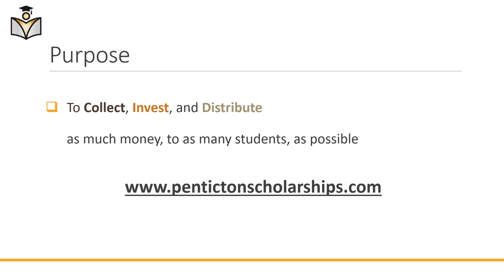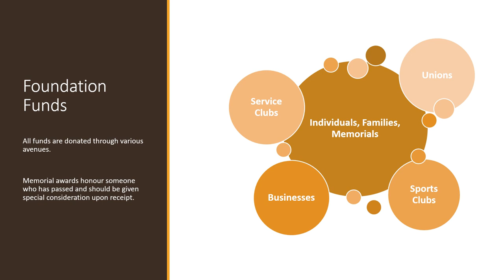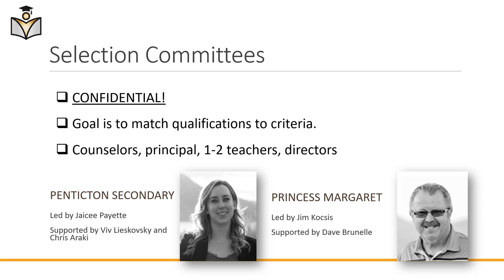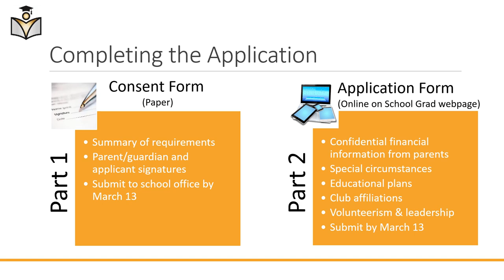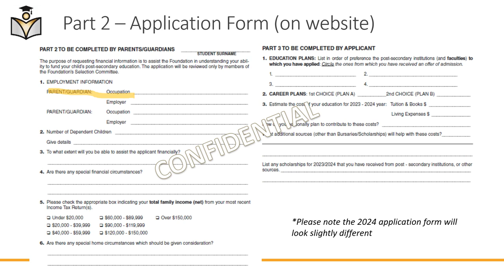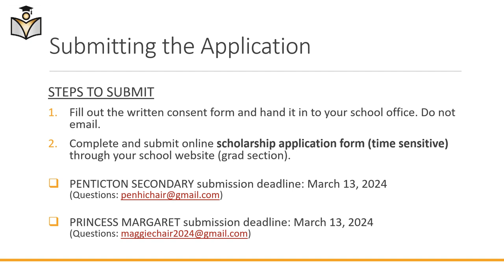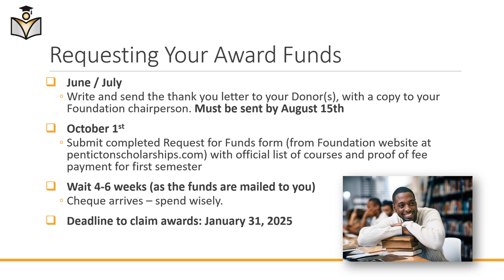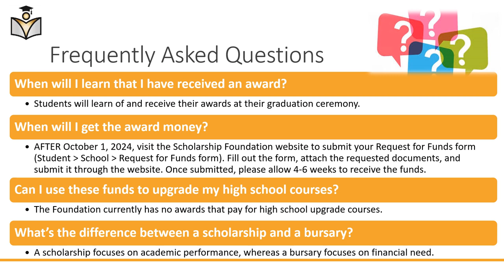PSSSBF Introductory Slides - 2024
Details, deadlines and instructions for complete the application process for 2024 scholarships and bursaries at Penticton Secondary School and Princess Margaret Secondary School